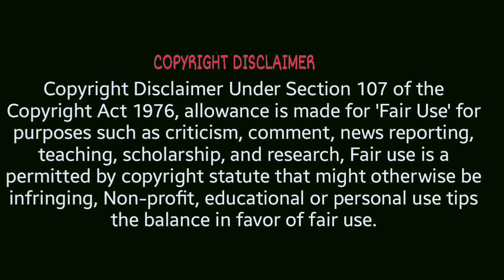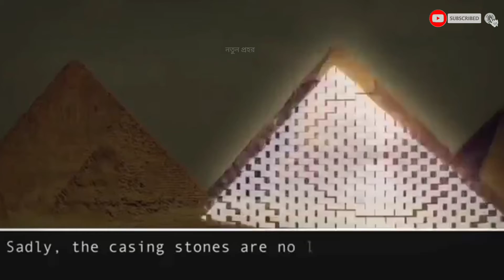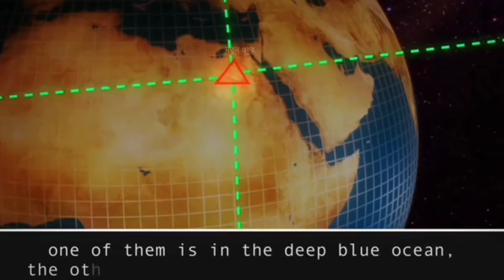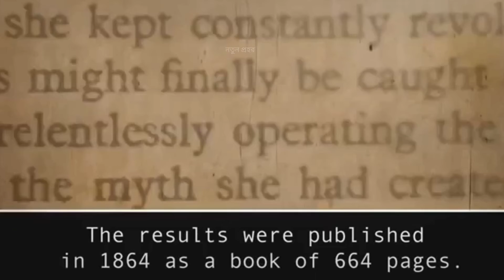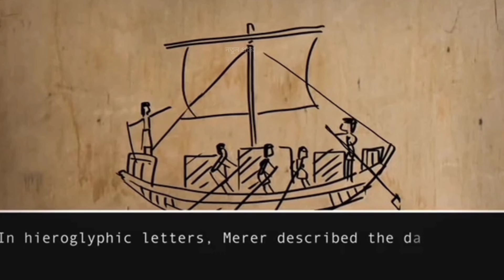কিভাবে পিরামিড তৈরি করা হয়েছে? mysterious facts about Pyramid in bangla।পিরামিডের রহস্য।নতুন প্রহর।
chapters,
0:00 introduction
1:02 what is the main mystery of making pyramid?
2:15 explanation about Egyptian pyramid.
3:15 who have made pyramid?
3:35 what scientists think about the great Pyramid?
4:00 Do you know any stories about the great pyramid of the world ?

We make always mysterious and amazing videos.Which also contains entertainment.

We make these videos with the intention of educating others in a motivational/inspirational form.We do not own the clips and music we use in most cases.Our understanding is that it is correlation to Fair Right Use,however given that it is open to interpretation, if and owners of these content clips would like us to remove the video,we have no problem.

This video is made with many scientists video and experiment.

Collected by Nasa and some of the scientists.